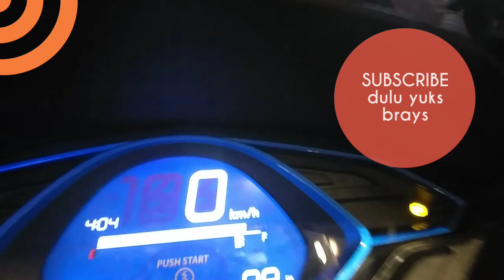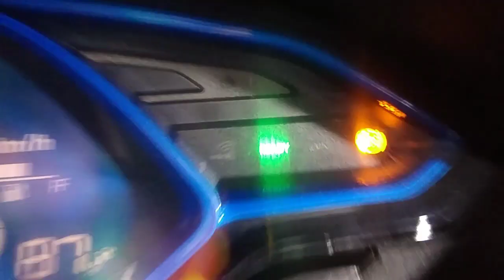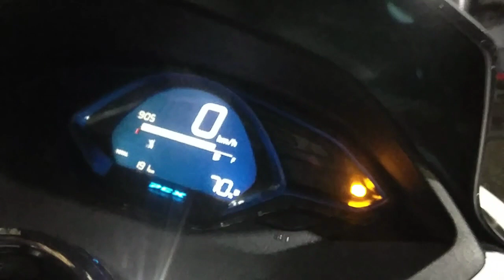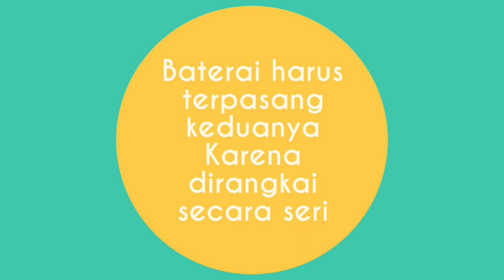PCX Electric MATI Ngga Mau Distarter ?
Honda PCX Electric MATI ngga mau distarter? Wah... Perlu simak ya ini... Kemungkinan ini penyebabnya.